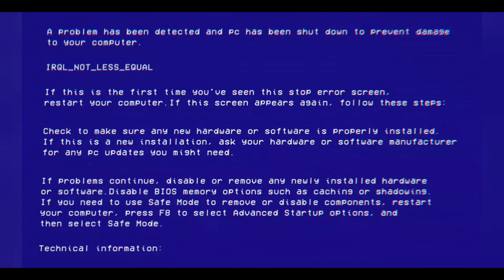Fortnite: Holly Jolly Ransom Page 2